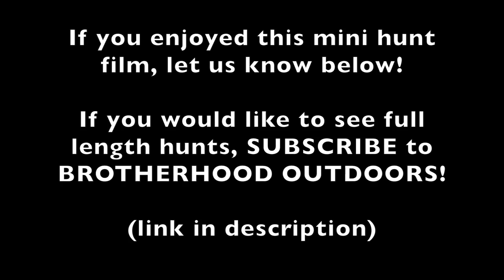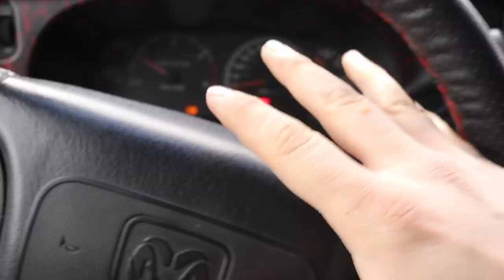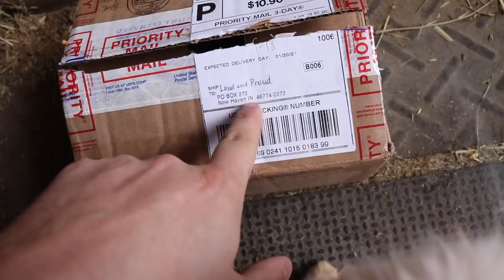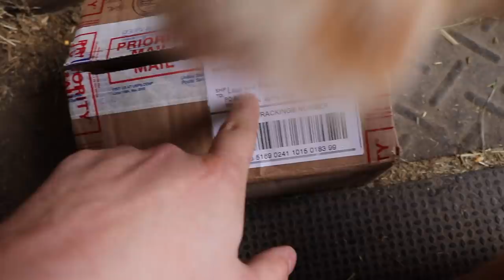THEY JUST HAD TO GO!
5X ENTRIES END FEBRUARY 1st!!! Grab a product and checkout to get those entries!

Send stuff here:
U.S.A.